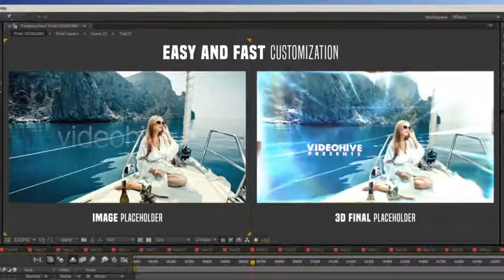Modern Slideshow 3D by Rofitero Envato - Videohive After Effects & Premiere Pro Templates - ART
✬• After Effects CS5 or higher (100% After Effects)
• 4K Ultra HD 3840×2160 Available & FullHD 1920×1080
• No plug-ins required
• Fully editable
• Works with Image and Video
• 240 Places for ( Photo / Video )
• 27 Text place
• Photos in preview are not included
• Animation 1:01 seconds
• Very Easy and Fast Editing
• Tutorial included
Length 1:01
Resolution 3840x2160